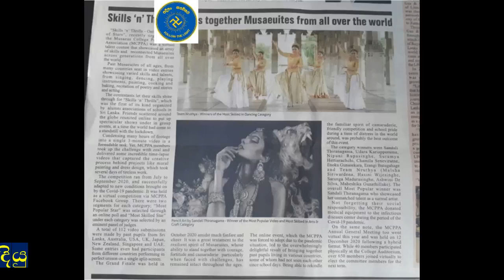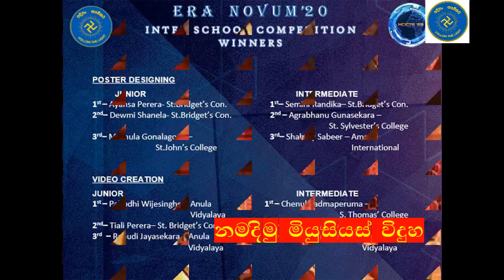Musaeus College School song Anthem